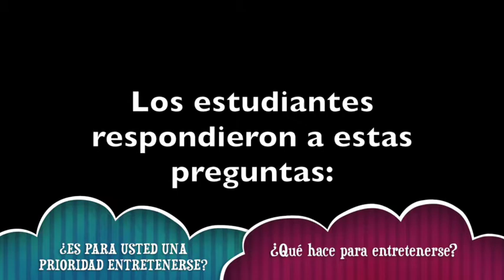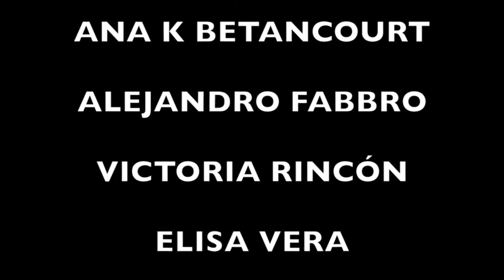1ER EJERCICIO PRÁCTICA DE TV. 3ER AÑO B. ENCUESTAS ¿QUÉ HACEN LOS JÓVENES PARA ENTRETENERSE?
Este fue el primer ejercicio práctico que realizaron los estudiantes de 3er año de Comunicación Social de la Universidad Monteávila, de la cátedra Teoría y Práctica de la TV con la Profesora Sofía Ramírez. Año 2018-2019
Autores:
Ana K. Betancourt
Alejandro Fabbro
Victoria Rincón
Elisa Vera